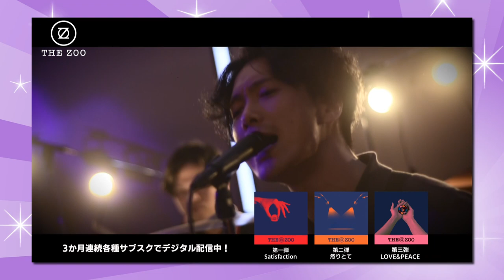【こっそり教えます！】Jの伝説ストライカー佐藤寿人＆大久保嘉人が明かすゴール量産の秘訣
J1最多得点記録・大久保嘉人とJリーグ歴代最多得点記録・佐藤寿人が2016年当時、日本サッカー史に語り継がれる魂のストライカー・ゴン中山こと中山雅史氏がもっていた得点記録の更新を争う中で交わされた衝撃の会話内容を告白！さらに、ゴール量産の極意をこっそり教えます！